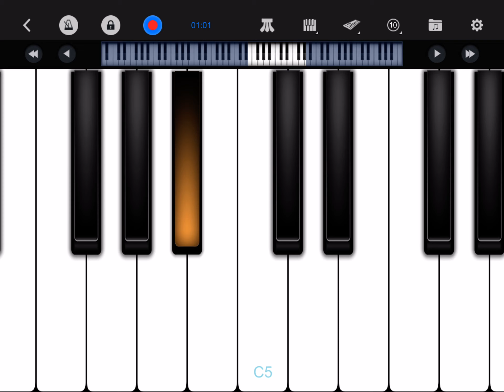تعليم عزف معقول هقولك روح(ياحبيبي لا) عمرو دياب بيانو سهل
تعليم عزف معقول هقولك روح عمرو دياب بيانو سهل